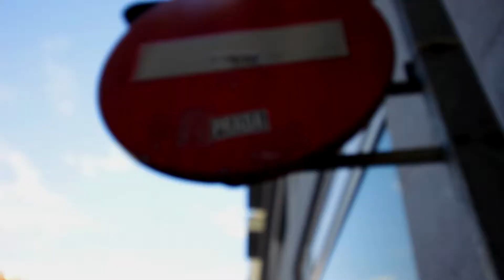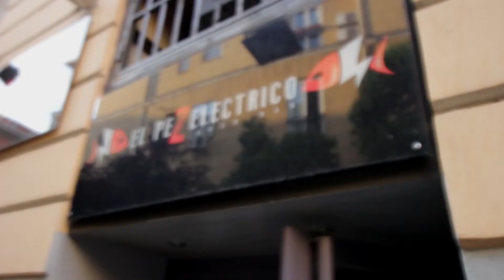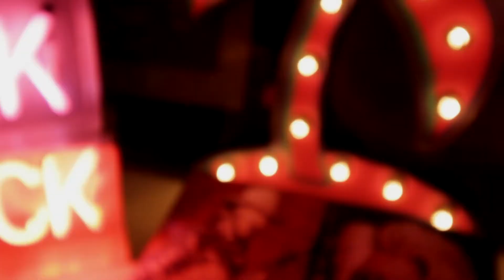Segundo Open Mic Waves On Records